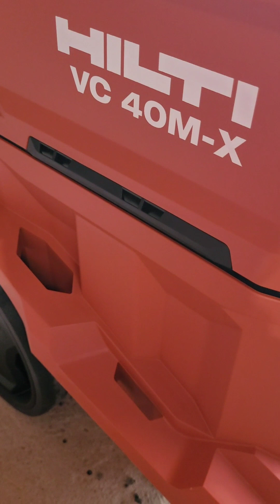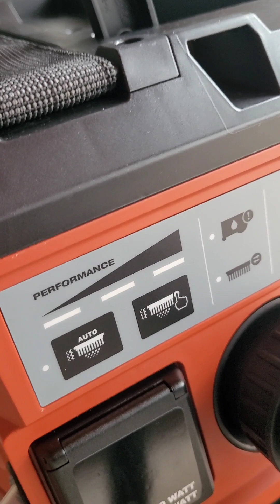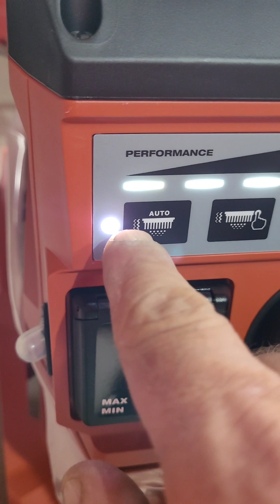Aspiradora todo terreno hilti vc 40 mx